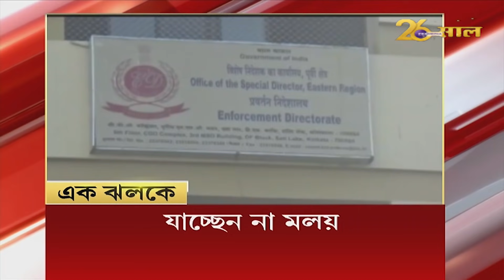'তালিবানদের মদত দিচ্ছে পাকিস্তান' আমেরিকার নজরে Pakistan -র তালিবান-নীতি